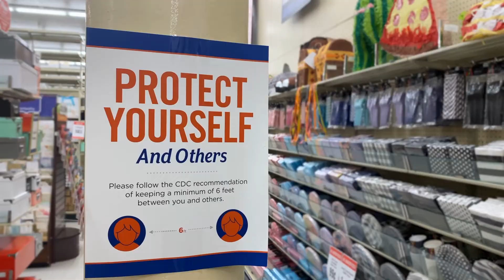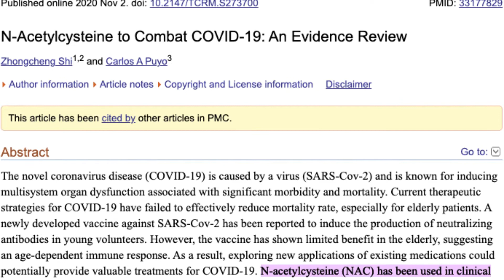N-Acetylcysteine to Combat COVID-19 Omicron | Maxified.ph